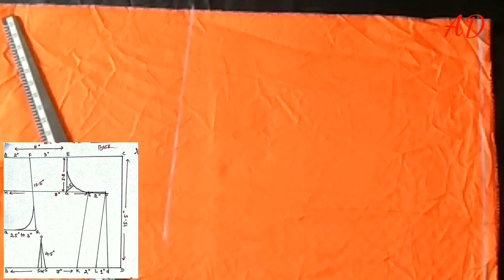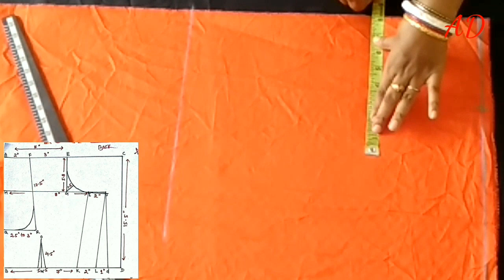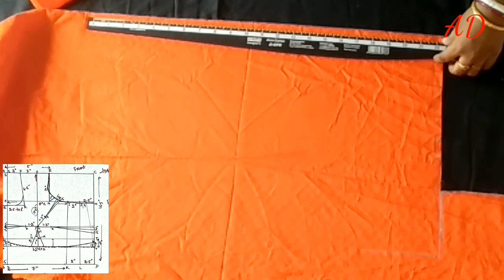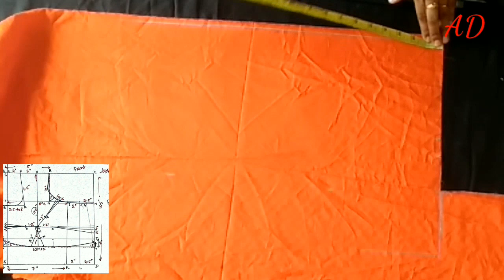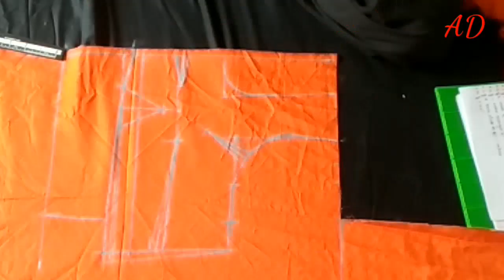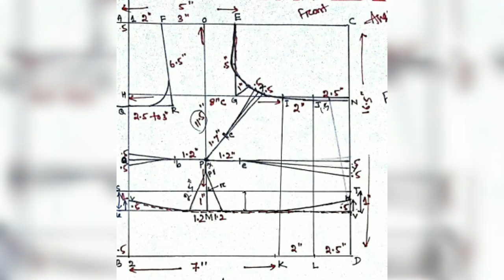Odia:4 tuks Blouse with Belt Cutting Part 1:4 tuks ବ୍ଳାଉଜ ର Cutting ଶିଖନ୍ତୁ।